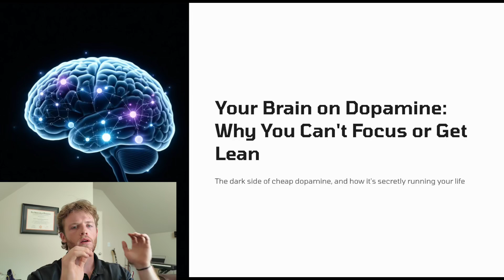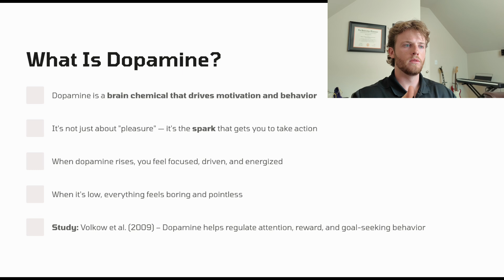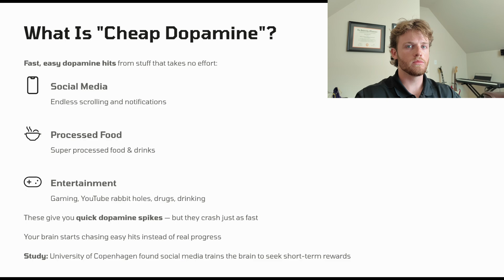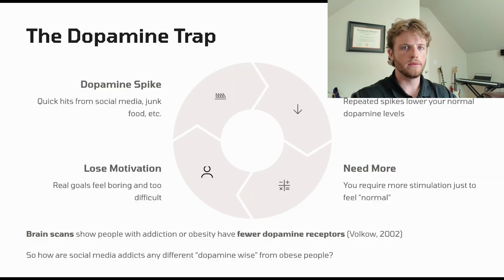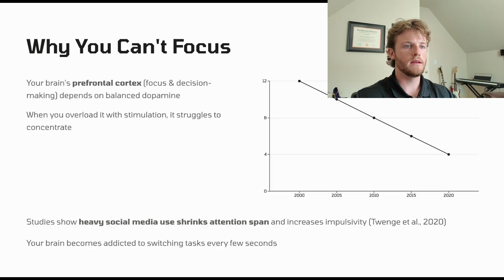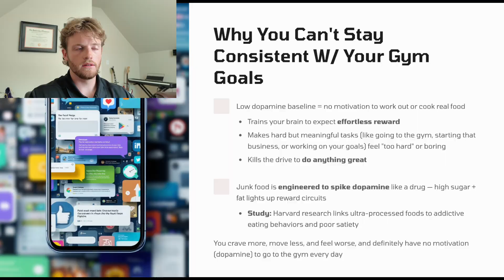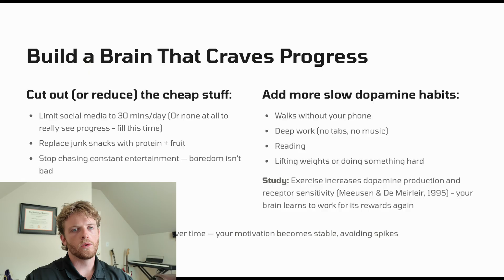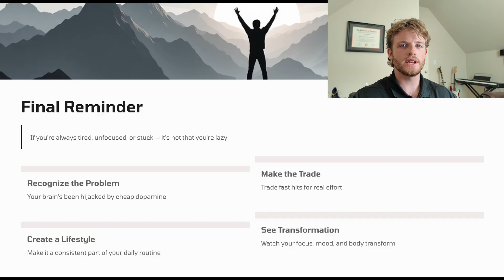Why You Don’t Feel Like Doing Anything Anymore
📉 Why you can't focus, stay motivated, or get lean... It's not your fault. Your brain is being hijacked.

In this video, I break down how dopamine — the brain's motivation chemical — is being abused by cheap hits like social media, junk food, and endless scrolling. These quick spikes trick your brain into craving short-term pleasure and destroy your ability to stay disciplined, focus deeply, and build the life you actually want.

We’ll cover:

- What dopamine really is (not just a “pleasure” chemical)

- The difference between cheap dopamine and slow dopamine

- How things like Instagram, TikTok, and ultra-processed food kill motivation

- Why you feel stuck, lazy, and unable to chase goals

- How to reset your brain and take back control

📌 This isn’t just theory — real studies, real science, and simple steps to fix your focus, fitness, and drive.